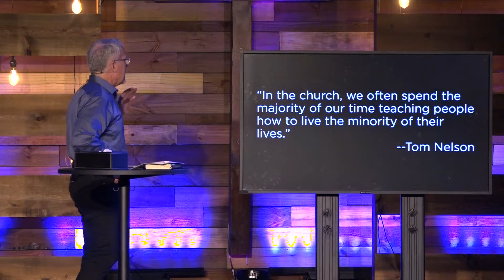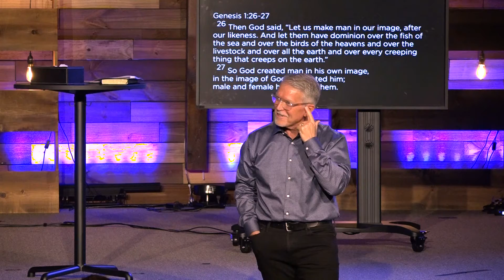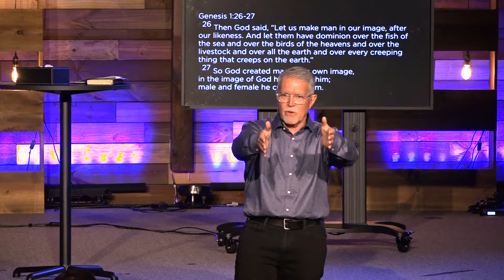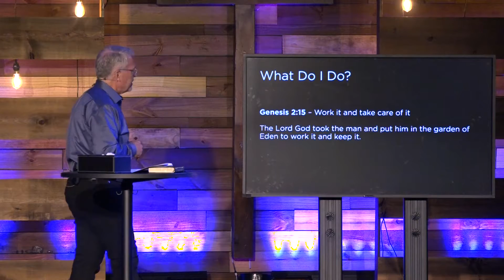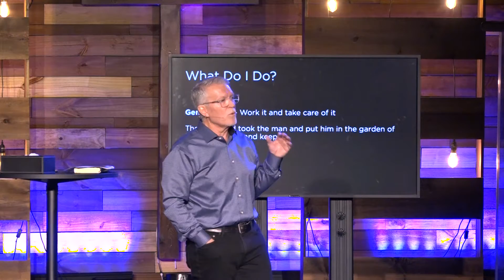Creation: Made To Work | Brian Brookins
Pastor Brian Brookins